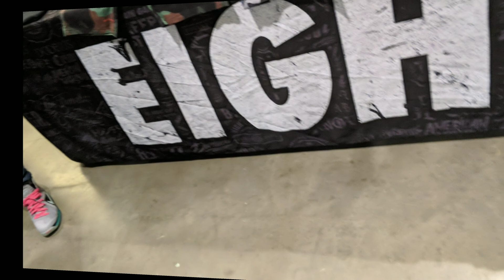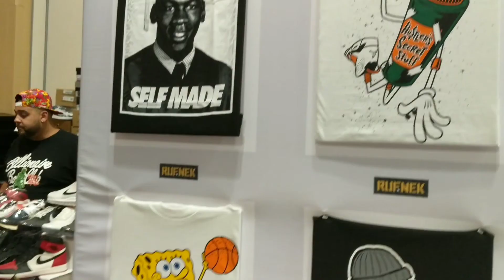SNEAKERCON CHICAGO 2018 DAY 2/ BIG TIME YOUTUBER IN THE BUILDING!!!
Come with me to Sneaker Con Chicago day 2 as we check out some more deals and meet some big-time YouTubers!!!